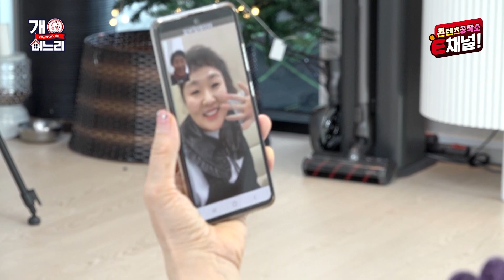(미공개)😜EP. 06│홈쇼핑 모델 데뷔 성공한 이수지 시어머니! 다음 목표는 쇼호스트?!│개며느리 매주 (목) 밤 8시 50분 본방송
두근두근 홈쇼핑 방송하는 날!
여기저기 말은 다 했는데 과연 모델 데뷔할 수 있을까?

🔥[개며느리] 매주 목요일 밤 8시 50분 본방송🔥
▶E채널 채널번호 📺 지니 tv 48번 / Btv 49번 / U+tv 76번 / Skylife 44번 📺